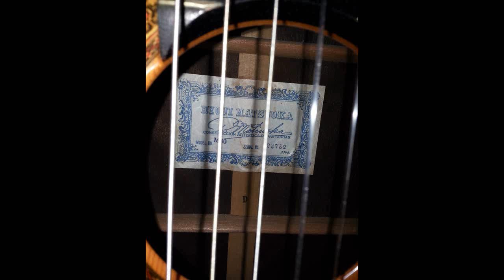Ryoji Matsuoka M30 1975 Demo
Ryoji Matsuoka M30 in fantastic contition. Action 3.5mm at 12th fret. Solid top, rosewood back and sides, ebony fretboard, tusq saddle. Audio recorded with Audacity and a Blue Yeti Mic and synced to video.